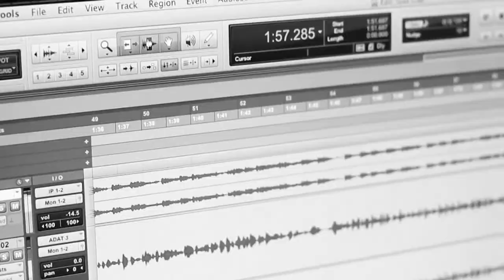Ruyonga - The Wound (Prod By Flavamatik)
A glimpse into what is currently going on..

From The Poetry Collection "The Theopolitan"
Produced by Flavamatik
Video by PapaShotIt

Lyrics

Yeah, My country is wounded,
You would’ve thought I assumed it
But I closed my eyes and I zoomed in
And it was channeled through me like I tuned in
Those laments make me wish I were tone deaf
Cause they sang of fates far beyond death
Guess we’d always known it from the onset
But it took VPN to flip the on switch
And why they no longer hold these tears back
Has got little to do with your tear gas
No wonder more than a few of my peers splash
And sink to the bottom of that beer glass
Not that I condone it, but I can’t pretend
That I can’t see that it’s affecting them
(Cause) they were told they owned a voice in the matter
Only to get shown that voice didn’t matter
And that’s painful, and that’s shameful,
Just some more new decades of that same old
Full of broken hopes and empty promises
Just more unemployed kids from colleges
Wondering bout the worth of their scholarships
While there’s little progress in the parliament
Cause we’re trying to speak our freedom off of one
Who, was ready and willing to die for his,
And that’s the problem; we just don’t acknowledge it,
Just more products of that dirty politics,
Just more bribing, threats and more tally rigging,
Just more pre Election Day ballot ticking
Just so those in power get to stay in power
While the rest get stuck with the load shedding
Saying they’ll allow us have a say about it,
But when press start pressing, they oppress them,
Apparently only one has got the vision,
Maybe that’s why he keeps, blindsiding,
All forms of competition or opposition,
Maybe cause to him they’re all hindsighted,
They ain’t fore sighted, they’re too short sighted
To be honest, I ain’t really vibing with it,
Cause they walk like him and they talk like him
But they’re out here claiming they’ll be something different,
Honestly though, it ain’t even bout that,
Cause I haven’t walked a mile in their shoes
But all this pressure’s so bound to sprout wrath,
If we don’t find a way to deal with it soon
Cause my country is wounded, my city is wounded
Cause while some with silver get spoon-fed
Most dream of success they’ve not consumed yet
Licking wood, licking wounds, irritated
Cause they can’t even seem to get medicated,
Not that they don’t want it, they just can’t afford it,
Trying to build a dream but can’t pay labor for it
Yet you need a team just to pay it forward
Till it gets annoying and they can’t avoid it
So these peeps convene where their pain’s supported
And when someone yells rebel, they endorse it,
Cause you can’t rob the blind while they’re watching
And expect they not desire a kinder option
Any kind of option or alternative
You’ve enjoyed now they feel its their turn to live
They’ve watched you eat and they feel they deserve a bit,
Can’t you see them bleeding through that tourniquet?
When these student bodies lift a student’s body
Off a main street, cause the ruling party
Got some beef with opposition moving proudly,
Through that same street, what would you advise me
To relay on beats, Would you say to me?
To proclaim peace, when it ain’t peace?
When the rest die to share the same piece?
While most slices are stuck in the same teeth?
And the rest are starving like they ain’t eat?
Do we just sit back and watch the frame bleed?
I’m just saying examine the state, please?
Before we all pay till that stain’s clean, for that pained scream
Cause my City is wounded…